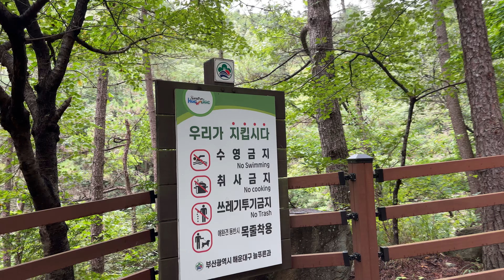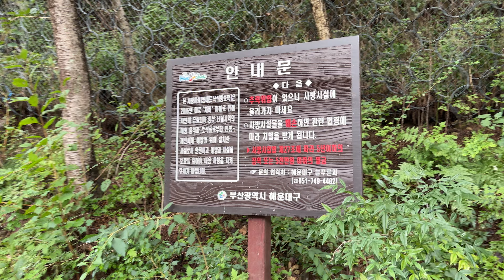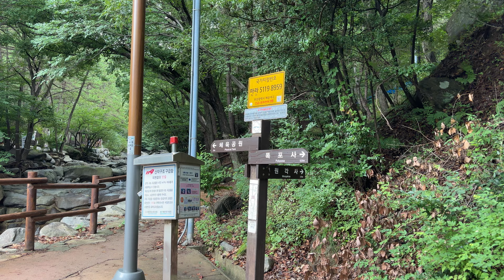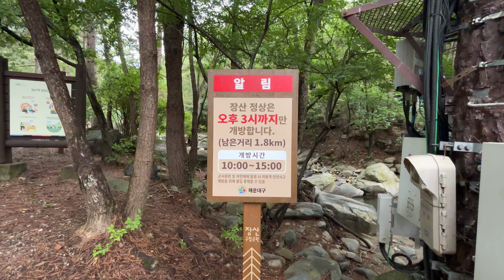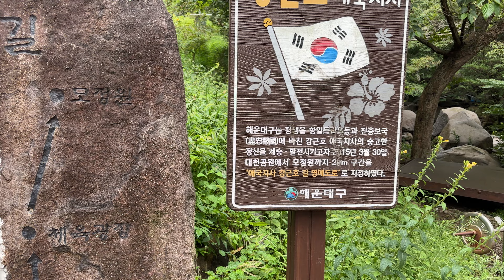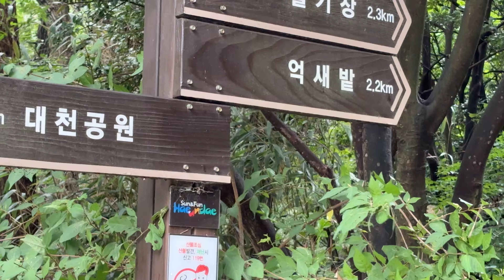Passing by Jangsan Waterfall (양운폭포) and start climbing from Physical Park Aug 28, 2024 1302hrs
Aug 28, 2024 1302hrs Passing by Jangsan Waterfall (양운폭포) and start climbing from Physical Park (체육공원).